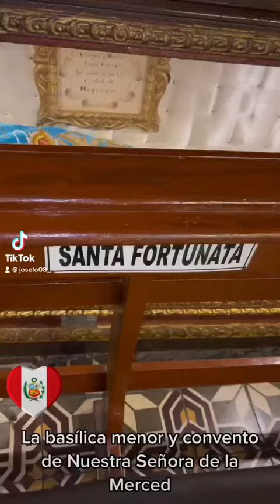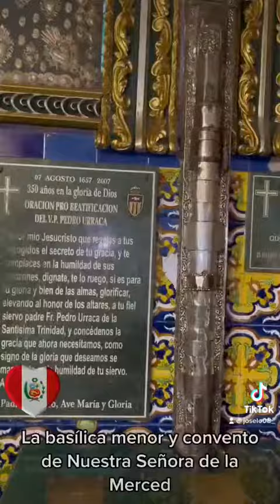Basílica y convento de Nuestra Señora de la Merced (Lima)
La basílica menor y convento de Nuestra Señora de la Merced es un edificio religioso de Perú que fue construido por fray Miguel de Orenes en 1535